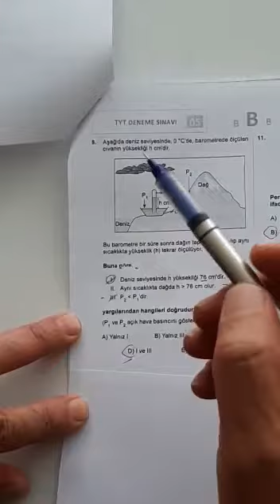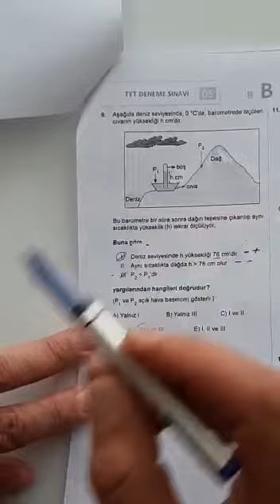SAFİR TYT PERŞEMBE KİMYA